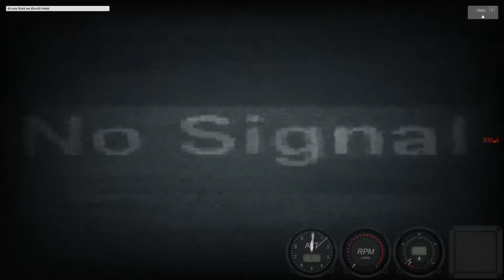PvP Battles with Brad Logano Gaming! -Brick Rigs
More BR content from me and Brad!